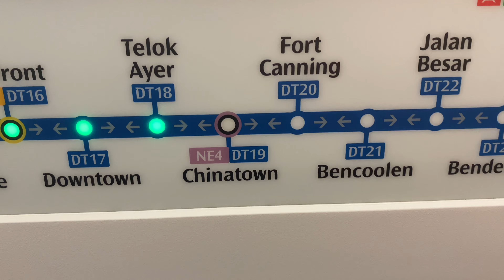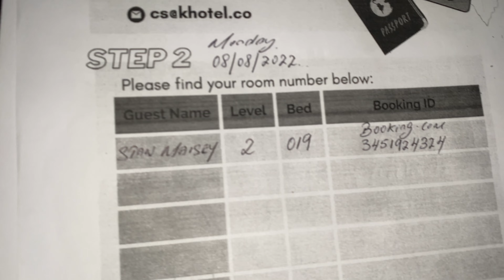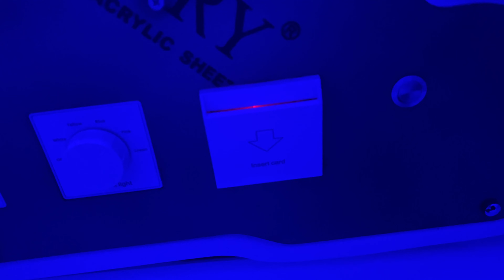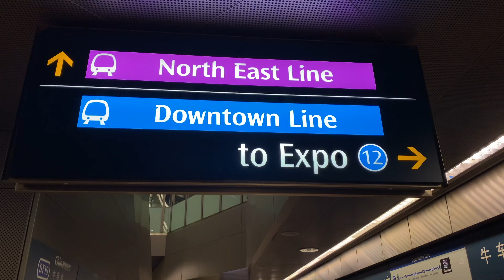CAPSULE HOSTEL in Singapore 🇸🇬 | Stan's Adventures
Sup ma dudes,

A durian is the smelliest fruit on the planet if you didn't know. Also the reason I was so stunned when first walked in is because I didn't look at any of the photos before I booked it ahah. Rogue I know.

My first adventure vlog, I loved it. I hope you did too,